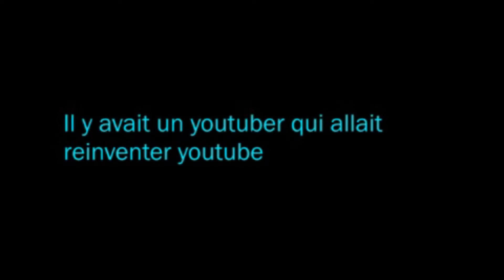Ma nouvelle intro avec VOIX OFF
Lien de la vidéo Numéro 9 , si vous avez FS17 ou FS15 sur steam, et un bonus de 2% avec le code de parrainage "434068" et vous pouvez avoir FS19, avec -17% ( soit 29.15€ )